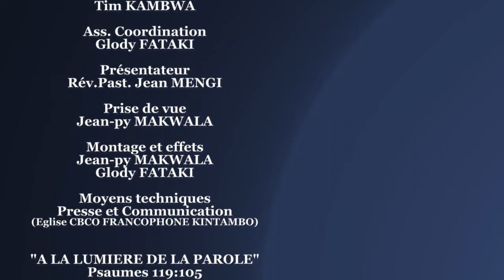A la lumière de la Parole: Un pas vers la mort ou vers la vie?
La mort est naturelle, en avoir peur est aussi normal que naturel.
La vie a un nom, elle n'est pas loin non plus. Celui qui choisi Jésus-Christ choisi de vivre, même au-délà de la mort physique...